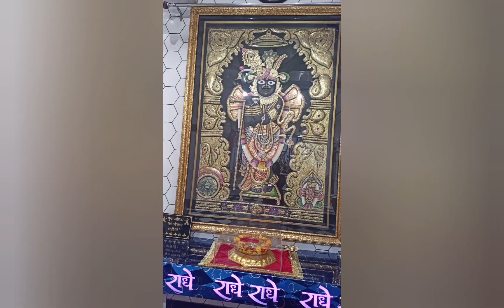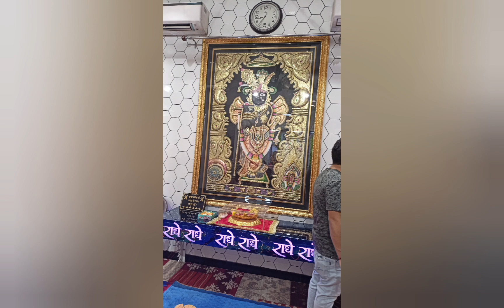kartik mahatm adhyay 10#कार्तिक महात्म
kartik mahatm कार्तिक mahatm